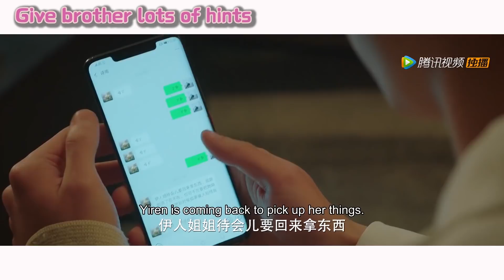Mr. Honesty | Special Clip | How does a sister help her brother chase a girl? | 不说谎恋人 | ENG SUB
【Synopsis】Fang Zhiyou, a boss who can' t lie, and Xu Yiren, an assistant with "lier", from mutual disobedience to mutual support, gradually developed feelings of love. Xu Yiren built love bridges with goodwill and produced a series of unexpectedly amusing love stories.
【Starring】Liang Jie, Xin Yun Lai, Liu Hai Kuan, Luo Qiu Yun, Wu Ji Feng, Chen Shi Min, Wei Jin, Si Zheng, Wang Xi Chao, Liu Luo Xi, Xiang Yao Yu, Su Zi Shan